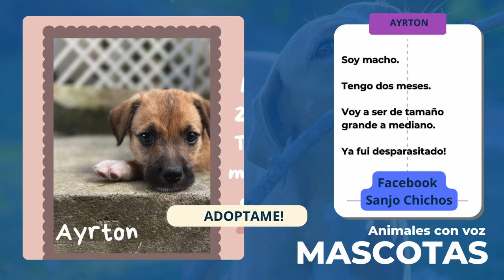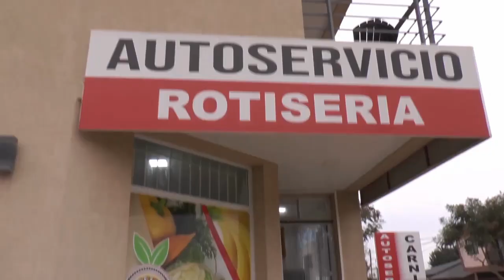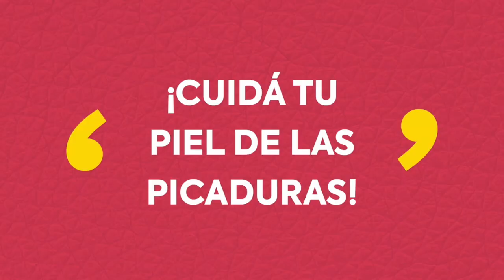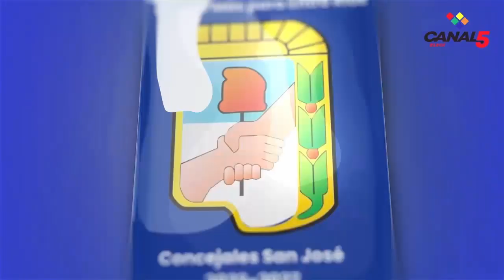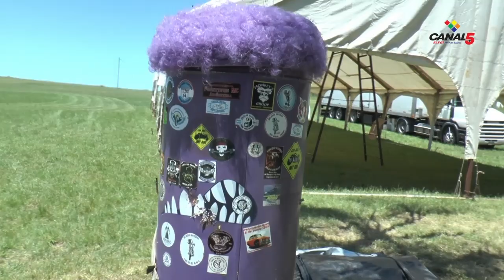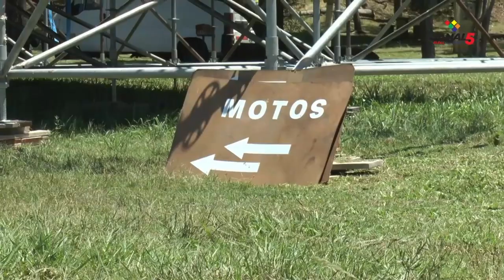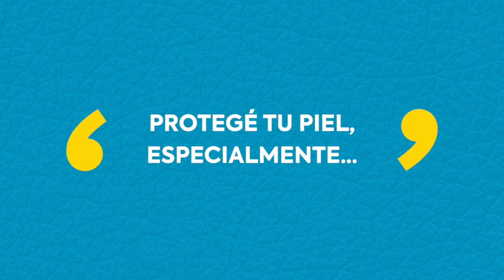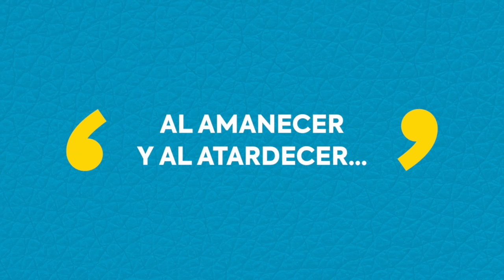Edición 5 - Voces y Noticias - 07-11-2024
"Toboganes de semento" organiza el moto encuentro Solidario en el anfiteatro natural del balneario San José. Es este 8, 9 y 10 de Noviembre con bandas de rock en vivo viernes y sábado. A beneficio de Bomberos Voluntarios San José y HO.DI.MA

Anabella Lubo: balance positivo del verano más largo de Entre Ríos. Comienzan los preparativos para el fin de semana largo de Noviembre.Fiesta del campamentista 18 - 10- Enero.

Turismo larga el plan Morfar

Frigerio en Villa Elisa: anuncio de financiamiento de obras para el Departamento con fondos de CAFESG.